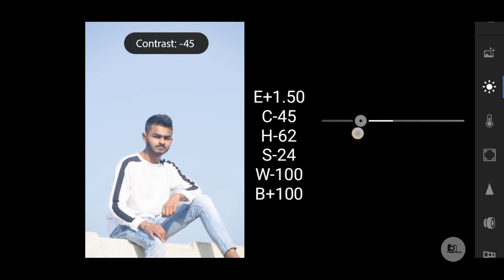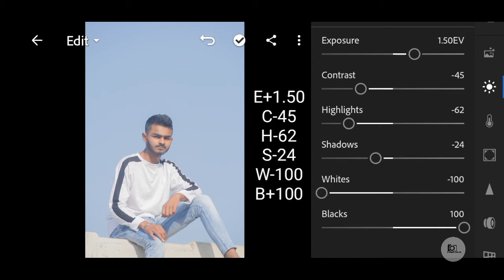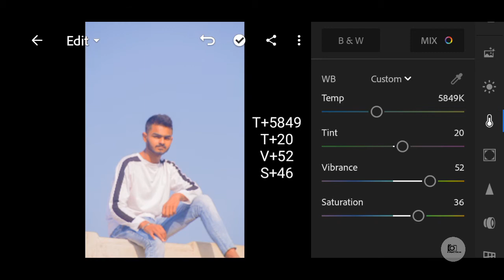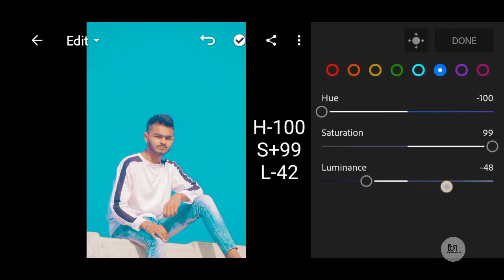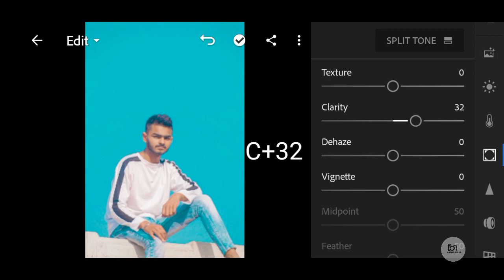How To Aqua And White Edit Lightroom Mobile Preset Free Dng File download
👉This file is protected by a
      Password
 👉Watch this tutorial in your
      YouTube app to get this
      Password
 👉  This password will apper
      As a i card (upper right
     Corner of the screen)
     This password is a 4 digit
     Number th passport is split
     into two and will appear
     separately and random

     FOR  EXAMPLE:

    [1]Password: 12**
    [2] password:**34

    Combine the (1)pass:
    (2)pass: so the password:1234✓

Password: right corner main                                I card mein aapko so
Ho jaega video pura dekhne per

Lightroom presets editing tutorial,
How to editing background colour change,
Light room background colour editing,
Light room editing background change,
Light room background,
Lightroom best presets,
Lightroom mobile best photo editing,
Lightroom mobile free DNG FILE,
Adobe lightroom Free editing,
Aqua and white lightroom editing,
PicsArt best editing,
PicsArt photo best editing,
Brown and Aqua Lightroom photo edit,
 Picsart colour,
PicsArt how to edit,
free presets,